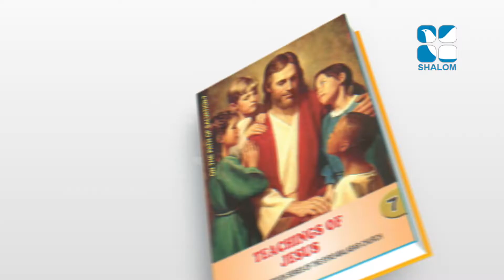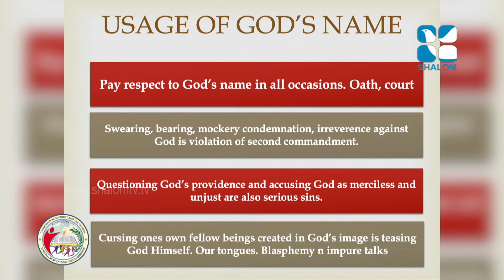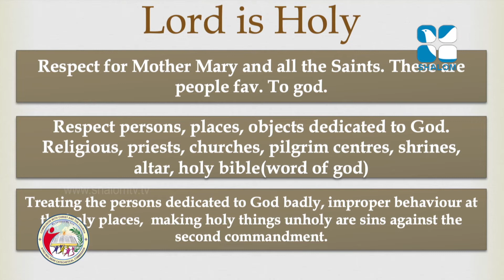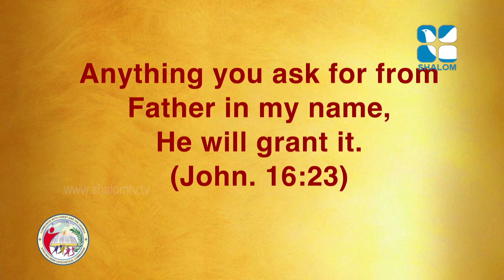Syro Malabar Catechism | On the Path of salvation | STD-7 | Chapter-3 | PART -2 | ShalomTV